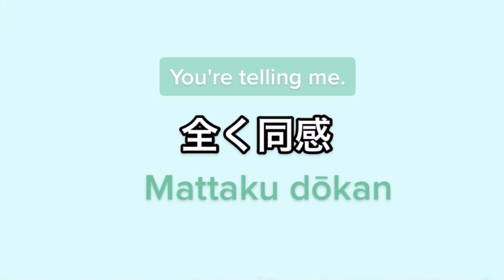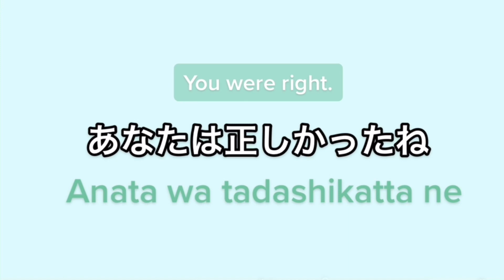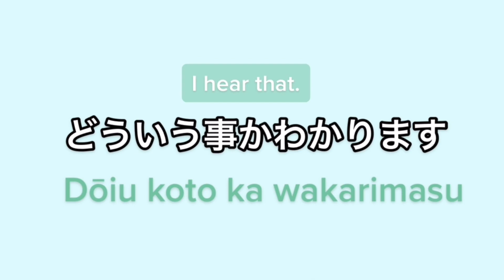*10 Useful Japanese Phrases | Learn Japanese | beginners, intermediate, advance 🧑🏻‍🏫💖